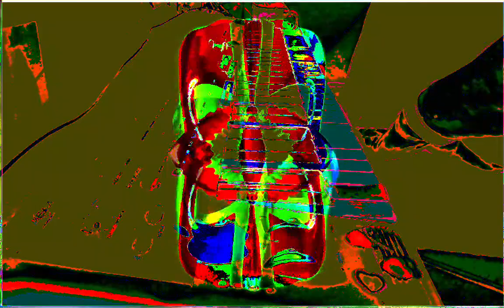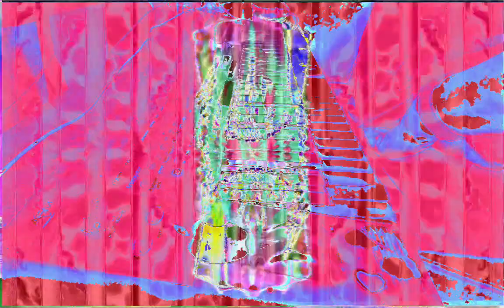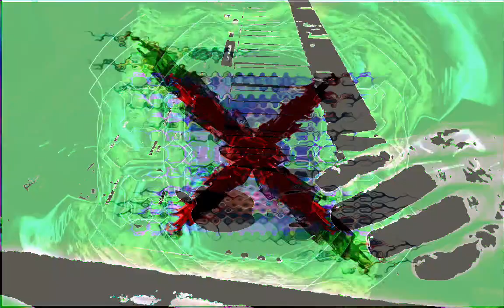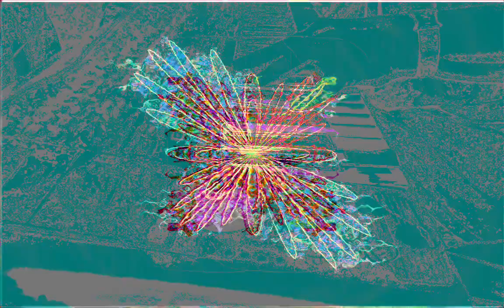Forms of sound made real from beyond all voids of nothingness - Structure without structure manifest